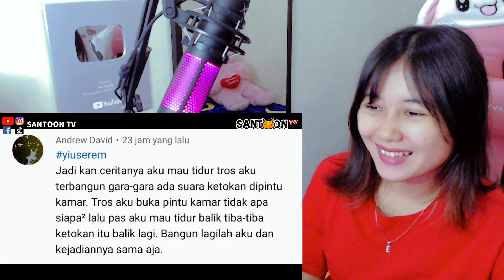CERITA HOROR SUBSCRIBERS DARI SANTOON TV AUTO DI ROASTING !!! | REACTION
Terima kasih ^^)/